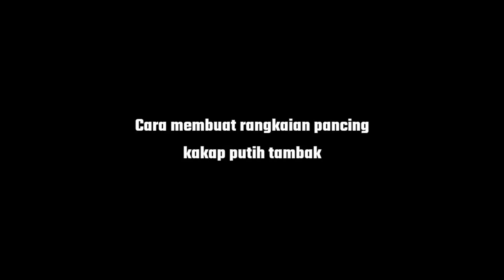ANTI MOCEL ! Rangkaian pancing kakap putih tambak sangat ampuh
TERNYATA BEGINI ! Membuat rangkaian pancing kakap putih tambak

berikut cara membuat rangkaian pancing kakap putih untuk spot tambak, rangkaian kakap ini sangat ampuh kalo menggunakan umpan udang hidup